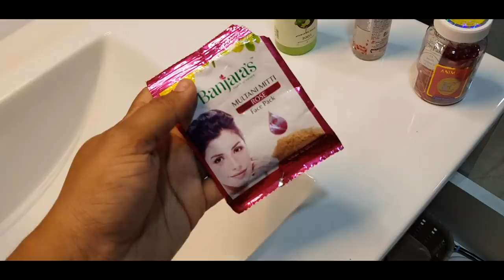Glimpse of Our Old House - Bread Egg Omelette Recipe - Facial at Home - YUMMY TUMMY VLOG